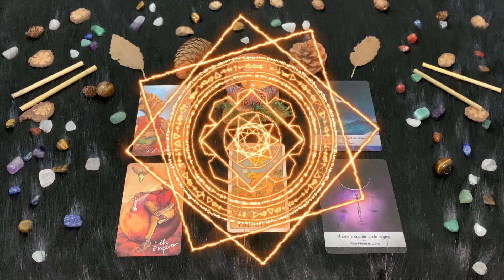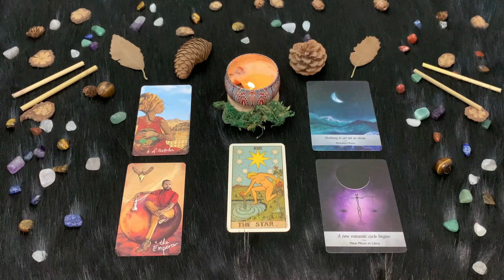| Sabato 9 Ottobre | Oroscopo Paolo Fox | Bilancia | Figli da tenere d’occhio… e anche l’amore!